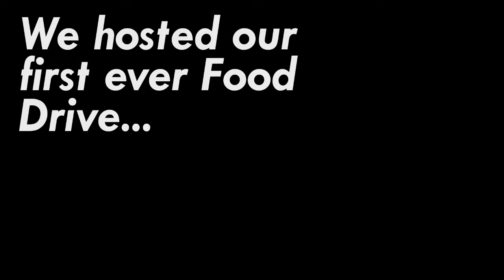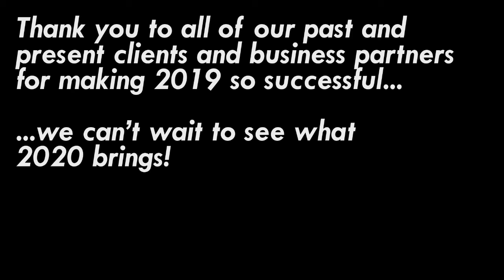2019 Year in Review!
2019 YEAR IN REVIEW! The Debra West Team had an amazing 2019! We celebrated many accomplishments and we're excited to see what 2020 brings!

Thank you to all of our wonderful clients this past year.